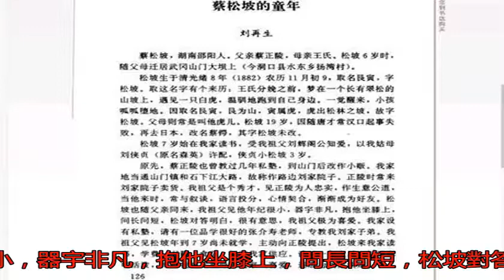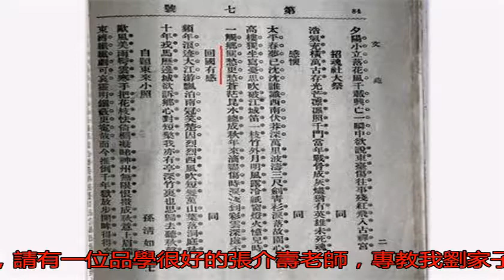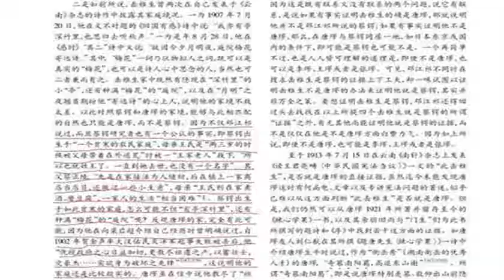異哉：曾業英先生還不認錯？擊椎生還是唐璆？（四）_搜狐歷史_搜狐網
原標題：異哉：曾業英...